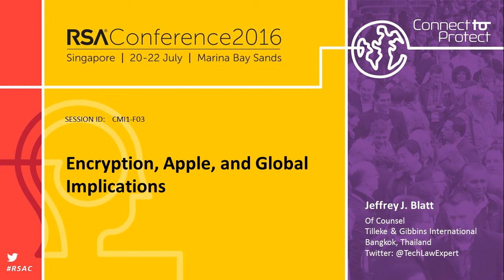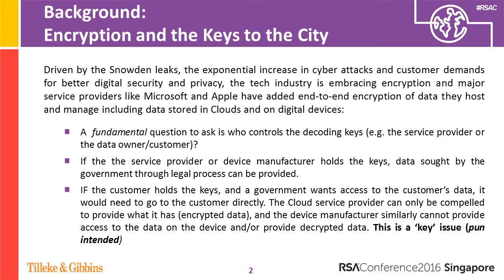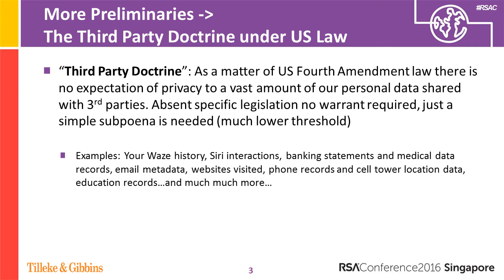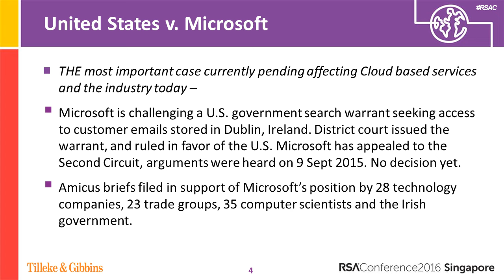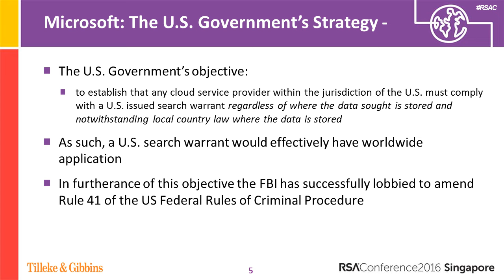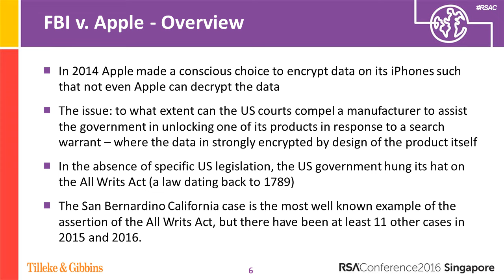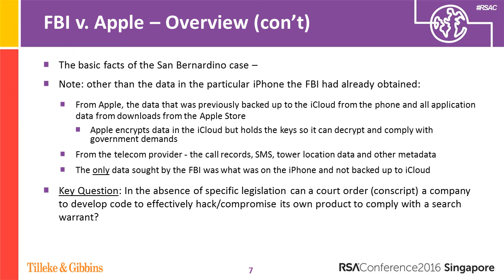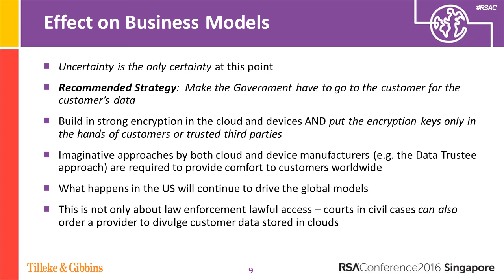APJ Quick Look: Encryption, Apple and Global Implications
Jeffrey Blatt, Of Counsel, Tilleke & Gibbins International

The attempt by the FBI to require Apple to hack its own iPhone is the latest attempt by a government to require access to encrypted data residing on a device and in the cloud. The Apple case, when considered with the U.S. v. Microsoft 'Outlook.com' appeal, represents a perfect storm that will determine the future of our businesses and expectations of privacy.